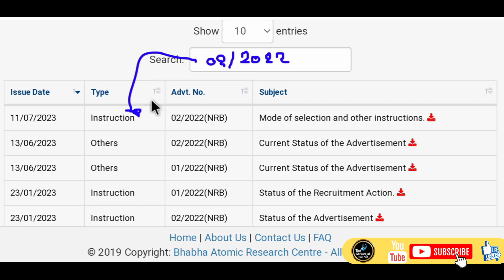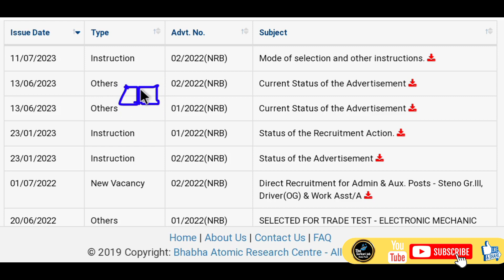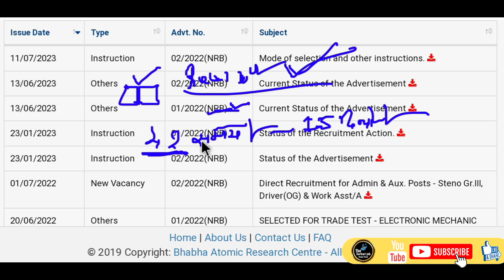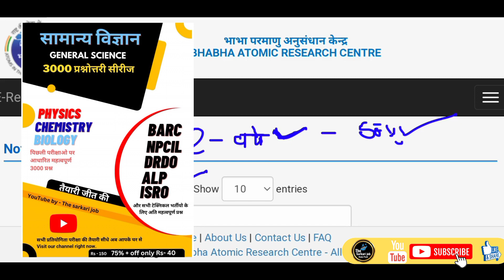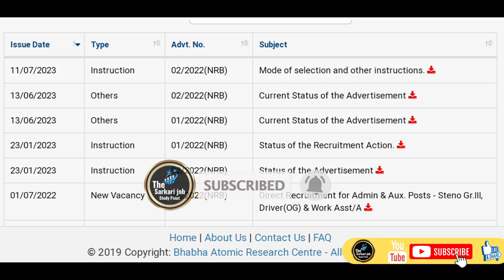BARC Work Assistant Exam Date 2024 || तैयारी हो जाइए - BARC NRB Mumbai Work Assistant Exam 2024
BARC Work Assistant Exam Date Important Update 2024

⏭️ Study Material Ebook click करे ⏯️

➡️ 👉 Work Assistant previous year papers stage 1+2

☑️ Bm/playlist?list=PLF2ClZG8dpo0uXaocRG1XrC0Inn1k-VYj&si=5rBbjfXlVzrBksRl

तैयारी हो जाइए - BARC NRB Mumbai Work Assistant Exam 2024
BARC NRB Mumbai Exam Date
BARC Exam Date 2023
BARC Exam Date Big Update
BARC Recruitment 02/2022 Exam Date New update
barc me selection kese honga
barc selection process
barc work assistant classes,
barc work assistant exam date 2023, barc work assistant syllabus 2023
barc work assistant new syllabus
when will barc work assistant exam be held,
barc exam date,
BARC Science Class 01
BARC general science mcq classe
barc plant operator selection process
barc syllabus 2023
barc stipendiary trainee category
barc stipendiary trainee category 1 exam date
barc stipendiary trainee category 1 syllabus
barc stipendiary trainee category 2 previous year paper
barc syllabus
BARC Stipendiary Trainee Category-II Exam Date
BARC ITI Exam Date 2023
BARC Stipendiary Trainee Category-I Total Form filup
BARC Trombay Exam Date 2023
BARC Trombay Mumbai Maharashtra Exam Date 2023
BARC ke Exam kb tak honge
BARC Fitter Exam date
BARC Turner machinist Exam date
BARC Electrician Exam Date
BARC STIPdiary Trainee Category-I science question
Barc Stipendiary Trainee Category-I
 Stipendiary Trainee Category-II Science Question
Barc Preliminary exam science question
Barc Preliminary exam Stipendiary Trainee Category-I General Science
Barc Stipendiary Trainee Category-II General Science
NPCIL Stipendiary Trainee Category-I Stipendiary Trainee Category-II General Science
BARC Trombay mumbai Previous year question paper
BARC Exam Date Sllyabus and full Strategy
barc recruitment 2023
barc sllyabus and Exam pattern
barc trombay new bharti 2023
tment2023